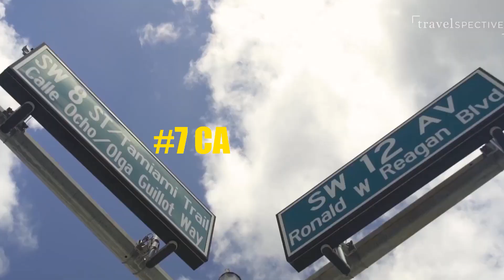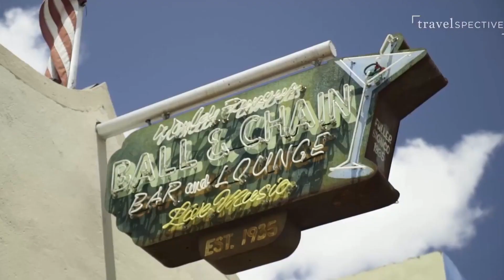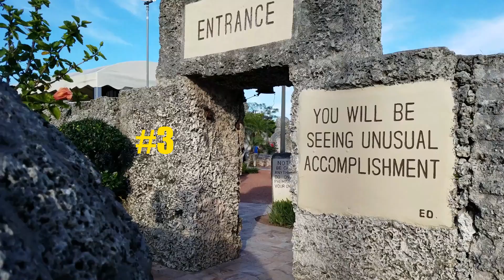Top 10 Places to Visit in Miami 2023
Top 10 Places to Visit in Miami 2023 including Miami tourist attractions and best places to visit in Miami.

Few cities in America combine the allure of a luxurious vacation with unapologetic tourist traps quite like Miami. For every postcard-perfect beach and provocative art installation, there’s a promoter hocking “VIP” club packages and a restaurant charging $50 for a bowl of spaghetti. So, knowing which Miami tourist attraction is worth your time and money, and what’s a classic Miami scam, is crucial.

Around the city, some Miami tourist attractions are always worth a visit, and many are even free. You may have to deal with throngs of other visitors, but there are some Miami tourist spots that should always top your list.